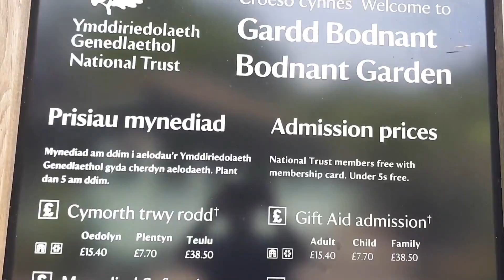Beautiful Bodnant Gardens, Conwy North Wales - උතුරු වේල්ස් වල ලස්සනම මල් වත්ත.....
Bodnant Gardens, Conwy - North Wales
With intimate corners, sweeping lawns, grand terraces and verdant woodland, there are many gardens in one at Bodnant.

Created over 150 years, with plants collected and brought to Britain from far afield, and the incredible vision of generations of the McLaren family and Puddle head gardeners, this haven of rarity and beauty with a stunning backdrop of the Carneddau mountains of Snowdonia is a delight for the senses.

With year-round colour, the garden can be whatever you want it to be, whether that's a hive of activity or a haven of tranquility and relaxation, this is truly a special place for all ages.